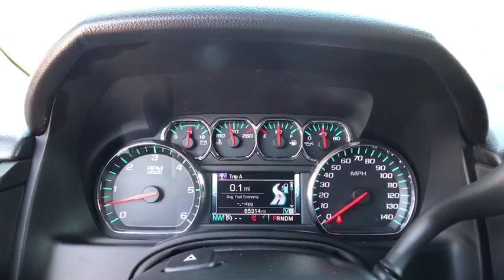2016 Chevrolet Tahoe Jacksonville, Swansboro, Camp Lejeune, Hampstead, Wilmington, NC T28602A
Black Used 2016 Chevrolet Tahoe available in Jacksonville, North Carolina at Sanders Ford. Servicing the Swansboro, Camp Lejeune, Hampstead, Wilmington, NC area.

Sanders Ford
1135 Lejeune Blvd.

KBB.com 16 Best Family Cars. Scores 23 Highway MPG and 16 City MPG!
LICENSE PLATE FRONT MOUNTING PACKAGE,REAR AXLE  3.08 RATIO,TIRES  P275/55R20 ALL-SEASON  BLACKWALL  (STD),TRANSMISSION  6-SPEED AUTOMATIC  ELECTRONICALLY CONTROLLED  with overdrive and tow/haul mode (STD),SUNROOF  POWER  TILT-SLIDING  with express-open and close and wind deflector,ENGINE  5.3L ECOTEC3 V8 WITH ACTIVE FUEL MANAGEMENT  DIRECT INJECTION AND VARIABLE VALVE TIMING  includes aluminum block construction (355 hp [265 kW] @ 5600 rpm  383 lb-ft of torque [518 N-m] @ 4100 rpm) (STD),PAINT SCHEME  SOLID APPLICATION,JET BLACK  PERFORATED LEATHER-APPOINTED SEAT TRIM,LTZ PREFERRED EQUIPMENT GROUP  Includes Standard Equipment,E85 FLEXFUEL CAPABLE,SEATING  FRONT BUCKET WITH PERFORATED LEATHER-APPOINTED HEATED AND COOLED SEAT CUSHIONS  12-way power driver and passenger seat includes 6-way power cushions  driver seat 2-position memory  4-way power lumbar control and power recline (STD),BLACK,WHEELS  20 X 9 (50.8 CM X 22.9 CM) POL